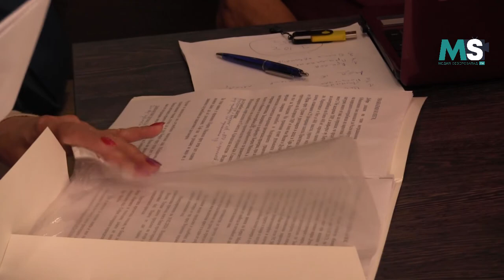MSNEWS: Обвиняемият за трафик на 400 кг. хероин през Видин e невинен